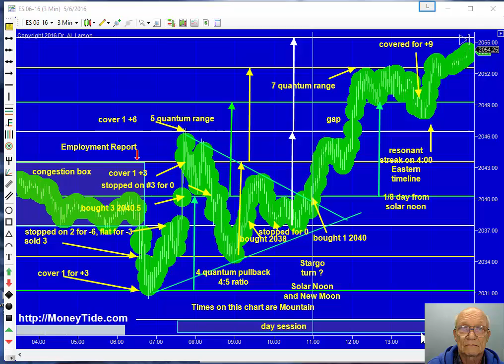05/06/2016 Chaos Clinic at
NinjaTrader Plasma chart.